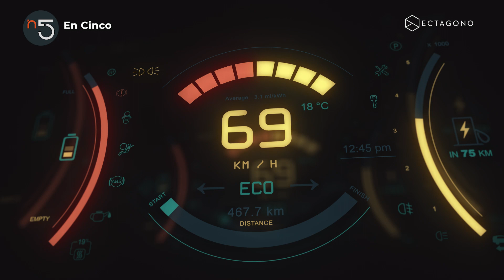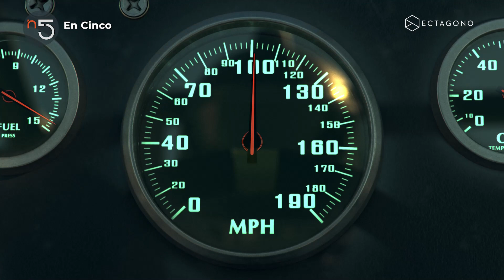Movilidad Sostenible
Conoce qué es la movilidad sostenible, las diferentes opciones que hay y la diferencia entre carros híbridos no conectables, híbridos conectables y eléctricos, de la mano de Eduardo Vasat.

Gracias En Cinco por el video.